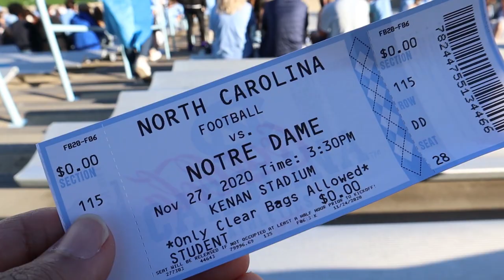UNC vs NOTRE DAME FOOTBALL GAMEDAY VLOG/HIGHLIGHTS! (2020)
Tough game that we definitely could have won. Still happy that we played the #2 team in the nation hard though. Onto the next one. That Simmons catch for our first TD was a thing of beauty though.

TIMESTAMPS:
0:00 intro
0:29 first half
3:34 second half/end
8:29 outro

UNC football
UNC vs ND 2020
Notre Dame football
Tar Heels vs Fighting Irish